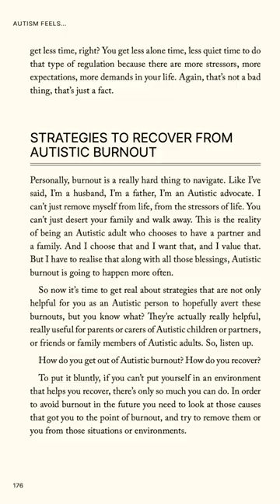Random Reading from My Book ‘Autism Feels’ (Part 2)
Hi! I'm Orion Kelly and I'm Autistic.

You're helping me raise the level of understanding and acceptance of the Autistic community.

ABOUT ORION:
Orion Kelly is an ActuallyAutistic vlogger (YouTuber), podcaster, radio host, actor, keynote speaker and Autistic advocate based in Australia. Orion is all about helping you increase your understanding, acceptance and appreciation of Autistic people.

Related: autism, autism diagnosis, Orion Kelly, orionkelly, thatautisticguy, tiktok videos, autistic, autism in adults, autism in women, autism in men, autism spectrum condition, asd, autism spectrum disorder, aspergers, aspergers syndrome, autism in boys, autism in girls, dsm, dsm5, autistic adults, autistic kids, autism mom, autism parent, autism family, autism speaks, autism awareness, autism acceptance, autism at work, am I autistic, adult autism test, autism disclosure, autism therapy, autism prevention, autism meltdown, autistic burnout, autistic behavior, autism symptoms, autism traits, autistic signs, what autism feels like, love on the spectrum, stimming, echolalia, anxiety.